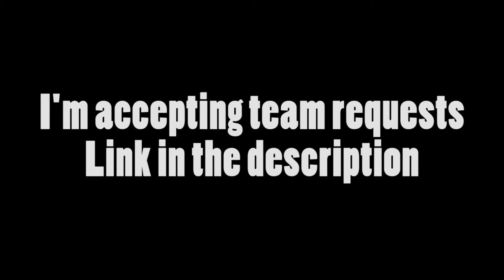I'm Accepting Requests!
Want a team's goal horn done? Now's your chance!